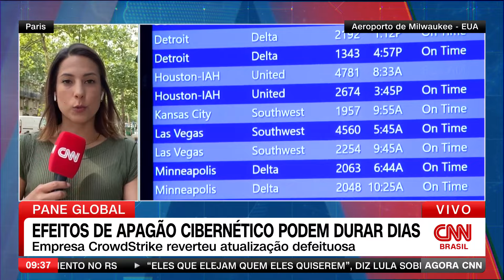Efeitos de apagão cibernético podem durar dias | AGORA CNN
A falha da empresa CrowdStrike que provocou um apagão cibernético global na sexta-feira (19) foi revertida, mas especialistas apontam que a recuperação pode ser um processo longo e árduo. Na Índia, aeroportos ainda sofrem com o atraso de voos.